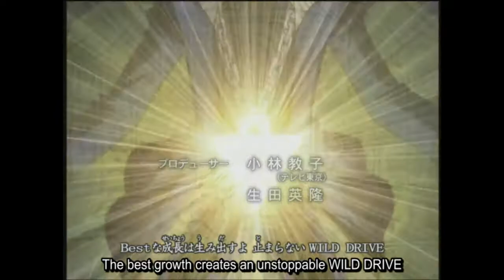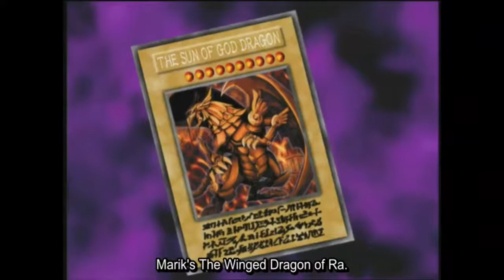Let's Watch Yu-Gi-Oh! Duel Monsters Battle City! SemiFinal Tournament Arc! Battle Royale Part 1!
In this episode, the Battle Royale REALLY starts to get underway, with the psychological elements already being established by the mere existence of the 4-way battle system ITself. Can Yugi/Joey win? And with their desired matchup? Find out. today! On DRAGON BALL Z. !errrr Dragon Ball. YG!

Yu-Gi-Oh! is the right of 4Kids, 4KMedia, Konami, and 4Kids Entertainment is an American company, responsible for the production of the English-language version of the Yu-Gi-Oh!, Yu-Gi-Oh! GX, Yu-Gi-Oh! 5D's and Yu-Gi-Oh! ZEXAL anime series from 2000 to 2012. They also handle English production for a number of other anime series as well as creating original series.  Shueisha, as the publisher of Shonen Jump, owns the Yu-Gi-Oh! property,  as well as anything else that they publish. Shueisha licenses the rights to produce the card game to Konami.

The clips used in this video are brief and edited, and solely for comedy. I do not own or claim to own the rights to footage.